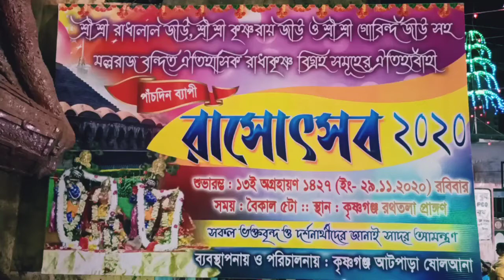বিষ্ণুপুর কৃষ্ণগঞ্জের রাসযাত্রা উৎসব 2020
বিষ্ণুপুর কৃষ্ণগঞ্জের রাসযাত্রা 2020